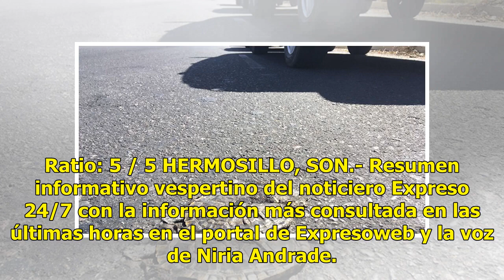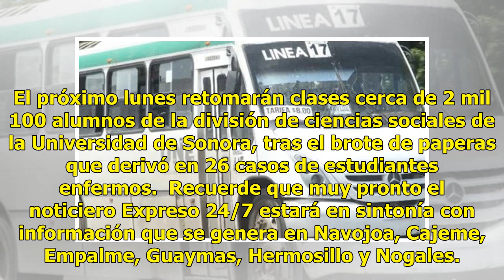AUDIO | Transporte urbano sin aires, tortugas atropelladas, paperas y ladrones torturados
Ratio: 5 / 5 HERMOSILLO, SON.- Resumen informativo vespertino del noticiero Expreso 24/7 con la información más consultada en las últimas horas en el portal de Expresoweb y la voz de Niria Andrade. Concesionarios del transporte urbano no encenderán los aires acondicionados este verano, además exigen...

{hashtag}